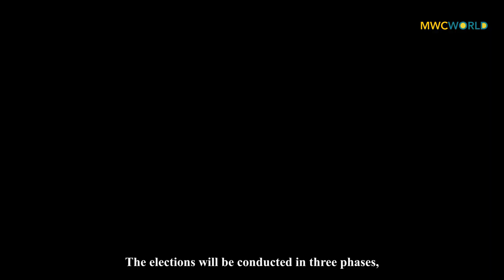2024 Kashmir Assembly Elections: First Vote Since Autonomy Revoked | MWC World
India has announced the schedule for the upcoming assembly elections in disputed Kashmir, set to begin on September 18th, 2024. This election is the first since Prime Minister Narendra Modi's government revoked the region's semi-autonomous status in 2019, creating heightened tensions. The elections will be conducted in three phases, ending on October 1st, with results expected on October 4th. In this video, we explore the significance of these elections and the political landscape in Kashmir.

Producer : Leezee The Bunny
Youtube channel : MWC World (mwcworld )